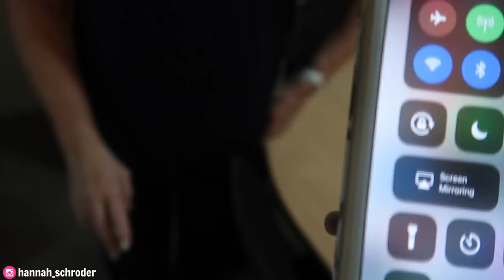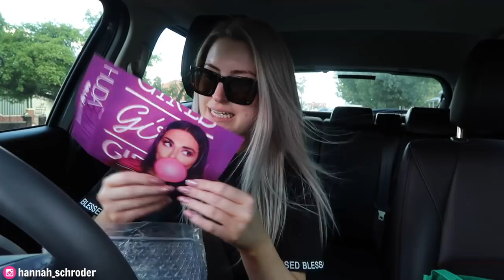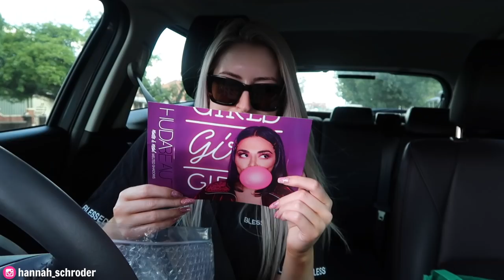MCDONALD'S WE MEET AGAIN | VLOGMAS DAY 18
MCDONALDS WE MEET AGAIN | VLOGMAS DAY 18

MY  S O C I A L  M E D I A

- Free international shipping on orders over $50.00

Equipment used:
- Canon 70D
- iMovie Version 10.0.6